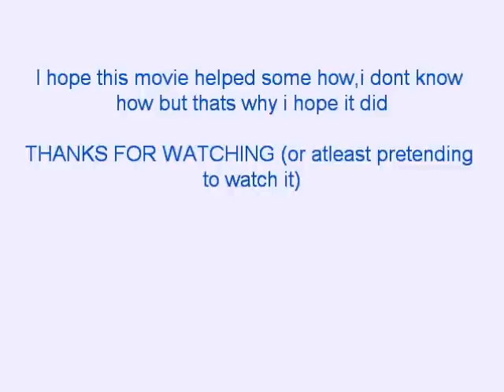METAL STRAW!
A video about what you can do with a metal straw